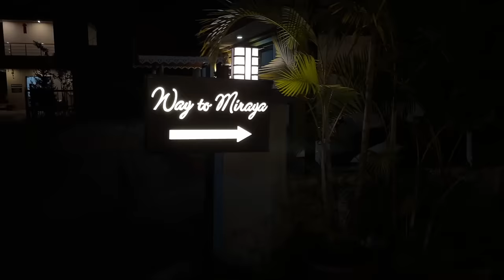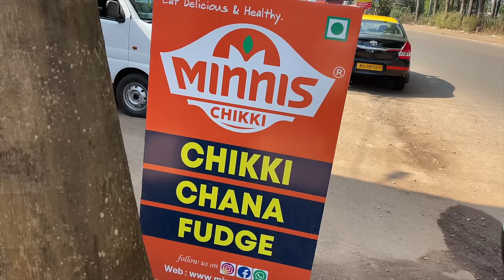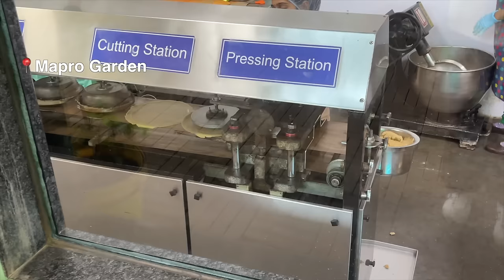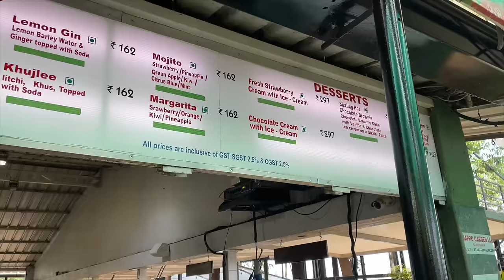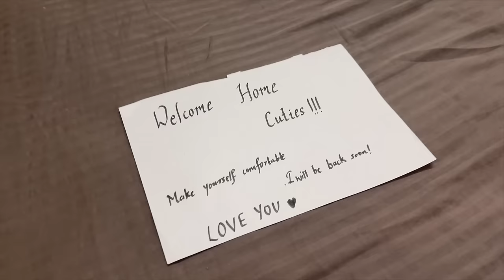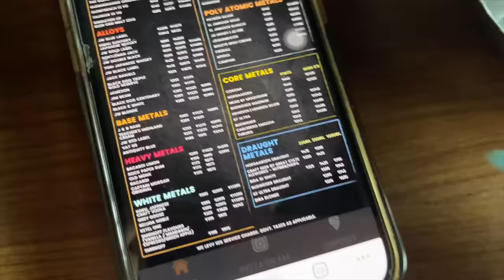Went strawberry plucking in Mahabaleshwar ❤️ | work event in Mumbai - Mahableshwar - Pune Vlog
Hey guys, I recently went on a mini vacation. Heres how it went ❤️